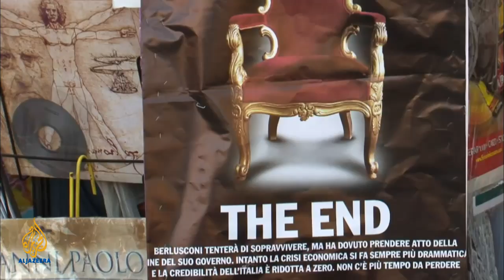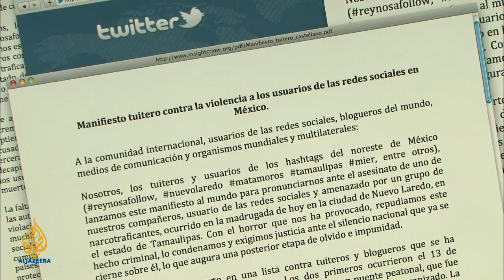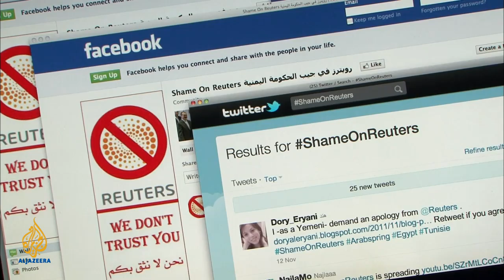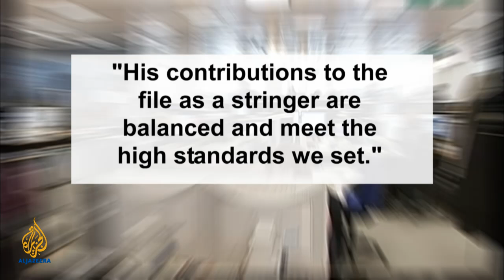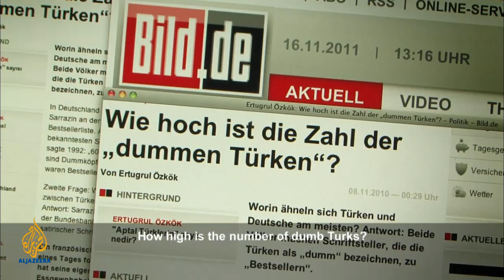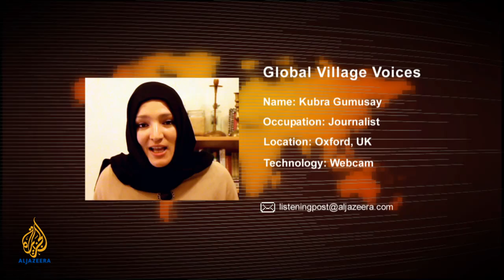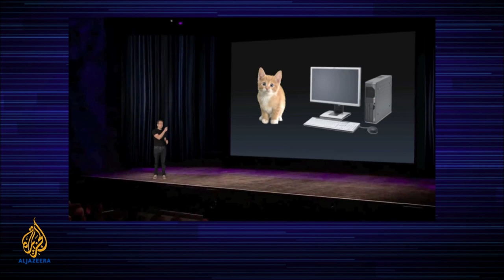🇮🇹 Italy's media overhaul? l The Listening Post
Prime minister Silvio Berlusconi is out, but will media reforms begin in Italy?

Two electoral losses, numerous parliamentary crises and a slew of sex scandals ... but what eventually brought Silvio Berlusconi, the Italian prime minister, down was the Eurozone debt crisis. He resigned from office on November 12.

Berlusconi has held power in Italy for 10 of the last 17 years. But he was never just the country's prime minister. He is the third richest man in Italy, with a personal fortune of $6bn and much of that wealth he has earned through his extensive media holdings. His company Mediaset owns 50 per cent of Italy's TV market and he also has interests in print media. This media influence increased when he was in power - the government controlled two of the three state-run media TV channels.

But with Berlusconi no longer prime minister, how soon before Italy can create a legal framework that can prevent another Berlusconi from happening? Our News Divide this week starts in Rome, the dramatic sign off from Berlusconi and the options Italy has for a reformed media space.

In our Newsbytes this week: A social media activist is the latest victim in Mexico’s war on drugs; China’s latest online censorship regulations target journalists; Another Iranian is arrested by the authorities accused of working for BBC Persian; and Reuters’ man in Yemen comes under fire for his close links to President Ali Abdullah Saleh.

Fifty years ago Germany made an international call for help, post-war industry was booming and the country desperately needed manpower. The year 1961 saw an influx of Turkish migrant workers and much to German surprise, many Turks settled - creating its largest minority group. The German media has not exactly been kind to the Turks, in fact, negative stereotyping, across all media platforms, might well be said to have hindered integration.

The story was back in the headlines this time last year when a German politician published a damming account of the negative influence Turks are having on German society. Thilo Sarrazin, his book, and its sentiments got a lot of play in the German media, making its impartiality all too evident. The Listening Post’s Flo Phillips takes a look at the rough ride German Turks get in the country’s media.